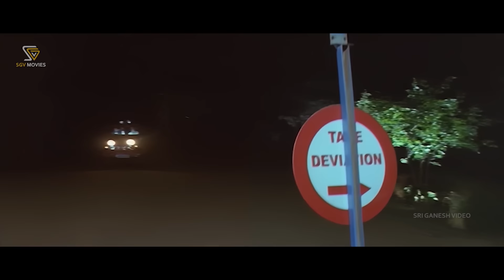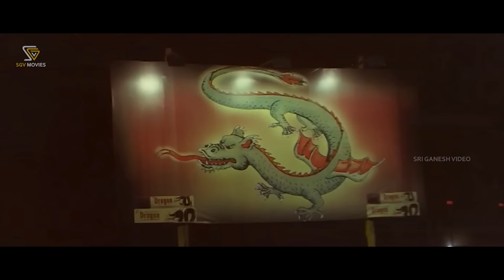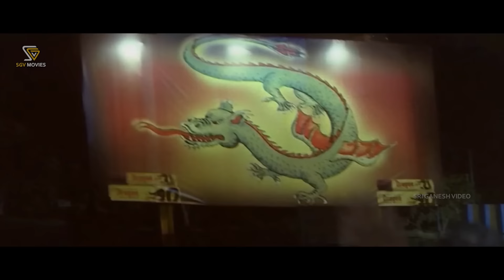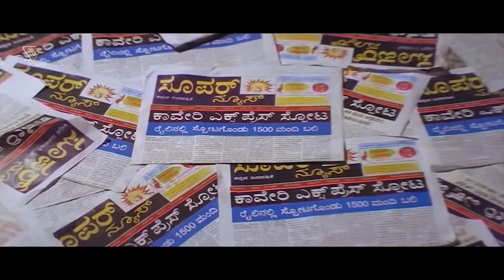Upendra Save Kaveri Express Train From Bomb Blast - NEWS Kannada Movie Climax Scene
Watch News Kannada Movie Comedy Scenes. Starring Upendra, Reema Sen (HP), Renuka Menon (HP), Tennis Krishna, Nazir, Ashok, Sathya Prakash. On SGV Digital Kannada Climax Scene Channel.

Film: News – ನ್ಯೂಸ್

Stars: Upendra, Reema Sen (HP), Renuka Menon (HP), Tennis Krishna, Nazir, Ashok, Sathya Prakash, Avinash, Bank Janardhan, Anantha Velu, Prithviraj, K V Manjaiah, Mandeep Roy, Vijayasarathi, Srishailan, Amrutha, Kashi, Gurukiran

Director: M K Maheshwar
Banner: Sri Vidya Pictures
Producer: M T Sriram, C Gopi, M Kumar
Story: M K Maheshwar
Screenplay: M K Maheshwar
Dialogue: M K Maheshwar
Lyrics: Kaviraj, Gurukiran, V Manohar
Year: 2005

Sri Ganesh Video is the final destination for all Online Kannada Entertainment